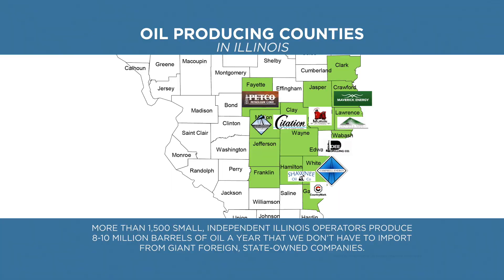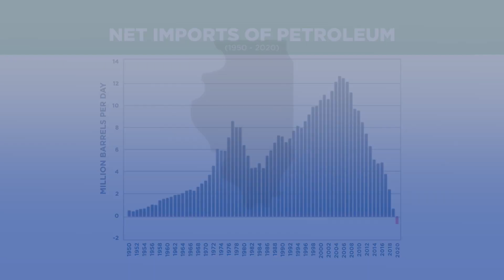IPRB | The REAL Big Oil!